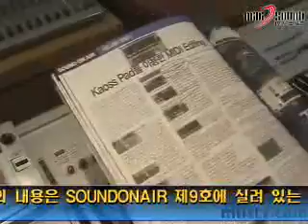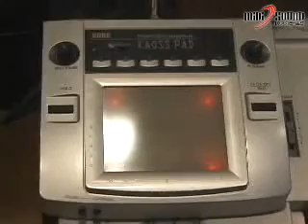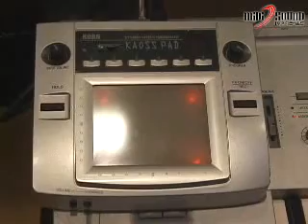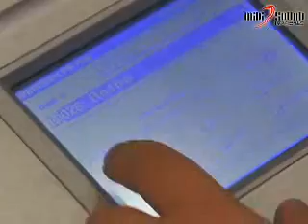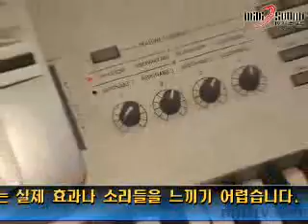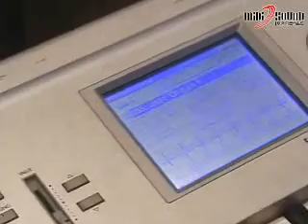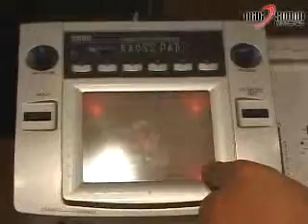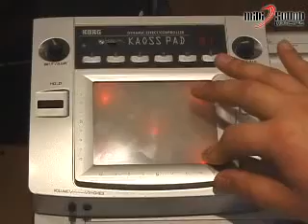[미앤사TV 아카이브] KAOSSPAD를 이용한 MIDI 컨트롤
2001.08 Archive Data
KAOSSPAD를 이용해서 MIDI 컨트롤을 하는 방법에 대해서 간략히 배워봅니다.

1. KAOSS PAD에 대한 소개와 연결, 미디 설정하는 방법과 세팅하는 방법에 대해서 알아보도록 합니다.

2. KAOSS PAD를 이용한 MIDI 컨트롤에 본격적으로 입문해봅니다.

3. 두 번째 만들어 보게 될 소리는 아날로그 베이스, 리프 사운드와 하이패스 필터가 섞여 있는 소리를 만들어 봅니다.

4. 지금까지의 많은 설정을 요구하는 설정들과는 달리, 간단한 설정만을 가지고 효과적인 활용을 할 수 있는 기능에 대해서 알아봅니다.

5. 드럼 사운드의 변화를 주는 경우에도 아주 유용하게 사용될 수 있는 KAOSS PAD! 존재하지 않는 소리를 만들어내기도 하는 KAOSS PAD의 강력한 창조 능력을 즐겨보십시오.